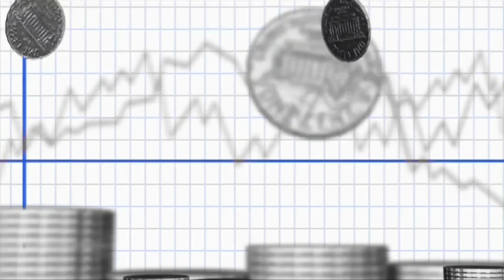How to slave nations | قوموں کو غلام بنانے کا طریقہ کار | Hafiz Saeed Anjum | Sout ul Badar | Part 2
Description:-
       Hi this is Hafiz Saeed Anjum i am a researcher and media person from Pakistan.

           In this video i talk about economy amd economics and how to salve nations by using debt trap and debt diplomacy strategies and how banks stock agriculturel things and eran profit. Video is in tow parts this is part 2.

The content is written by Honorbale Sir Masood Anwar sab (Senior Jurnolist and internation afears researcher)